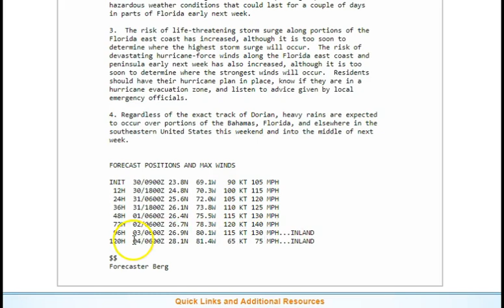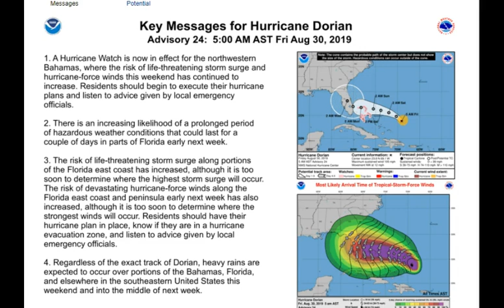Hurricane Dorian 130 mph winds Inland at 96 Hours with J7409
Hurricane Dorian Cat 4 Headed To Florida & More with J7409.
The government of the Bahamas has issued a Hurricane Watch for the
northwestern Bahamas.

SUMMARY OF WATCHES AND WARNINGS IN EFFECT:

A Hurricane Watch is in effect for...
* Northwestern Bahamas
Interests in southern and central Florida should monitor the
progress of Dorian.
Dorian is moving
toward the northwest near 12 mph (19 km/h), and this motion is
expected to continue through the day.  A slower west-northwestward
to westward motion is forecast to begin tonight and continue
through the weekend.  On this track, Dorian should move over the
Atlantic well east of the southeastern and central Bahamas today,
approach the northwestern Bahamas Saturday, and move near or over
portions of the northwestern Bahamas on Sunday.

Maximum sustained winds are near 105 mph (165 km/h) with higher
gusts.  Strengthening is forecast during the next few days, and
Dorian is expected to become a major hurricane later today.  Dorian
is likely to remain an extremely dangerous hurricane while it moves
near the northwestern Bahamas and approaches the Florida peninsula
through the weekend.

Hurricane-force winds extend outward up to 25 miles (35 km) from the
center, and tropical-storm-force winds extend outward up to 105
miles (165 km).

The minimum central pressure based on data from an earlier
Hurricane Hunter mission is 979 mb (28.91 inches).

HAZARDS AFFECTING LAND
WIND:  Hurricane conditions are possible within the watch area by
Sunday, with tropical storm conditions possible by Saturday
night or Sunday morning.

STORM SURGE:  A dangerous storm surge is expected to produce
significant coastal flooding in areas of onshore winds in the
northwestern Bahamas.  Near the coast, the surge will be
accompanied by large and destructive waves.

RAINFALL:  Dorian is expected to produce the following rainfall
accumulations this weekend into the middle of next week:

The northwestern Bahamas and coastal sections of the Southeast
United States...6 to 12 inches, isolated 15 inches.
The central Bahamas...1 to 2 inches, isolated 4 inches.

This rainfall may cause life-threatening flash floods.

SURF:  Swells are likely to begin affecting the east-facing shores
of the Bahamas and the southeastern United States coast during the
next few days.  These swells are likely to cause life-threatening
surf and rip current conditions.  Please consult products from your
local weather office.

FORECAST POSITIONS AND MAX WINDS

INIT  30/0900Z 23.8N  69.1W   90 KT 105 MPH
 12H  30/1800Z 24.8N  70.3W  100 KT 115 MPH
 24H  31/0600Z 25.6N  72.0W  105 KT 120 MPH
 36H  31/1800Z 26.1N  73.8W  110 KT 125 MPH
 48H  01/0600Z 26.4N  75.5W  115 KT 130 MPH
 72H  02/0600Z 26.7N  78.3W  120 KT 140 MPH
 96H  03/0600Z 26.9N  80.1W  115 KT 130 MPH...INLAND
120H  04/0600Z 28.1N  81.4W   65 KT  75 MPH...INLAND